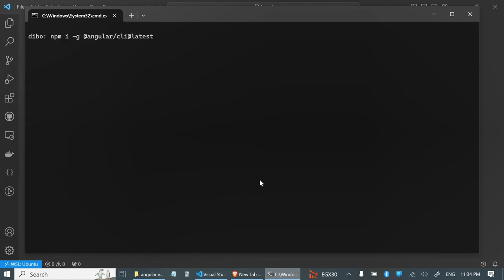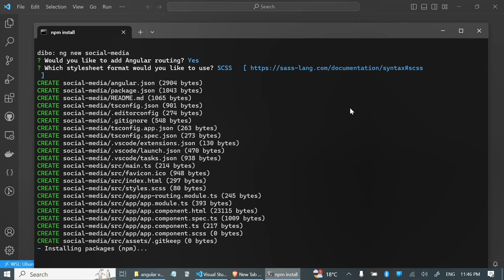Angular social media | part 2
ادخل البرمجة من أوسع ابوابها .. دبلومة البرمجة الشاملة مجانا

كورسات مجانية وفرص عمل في جميع المجالات .. اعمل متابعة

برمجة البرمجة تعلم كورسات مجانية دورات مجانية تعليم شرح شروحات برمجة هندسة انجليش